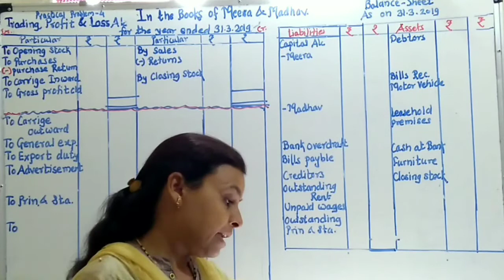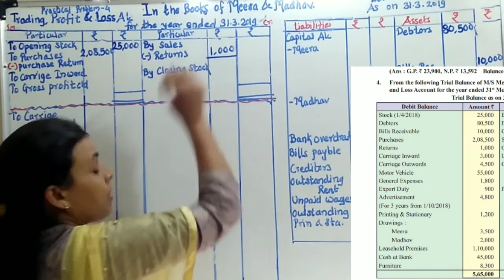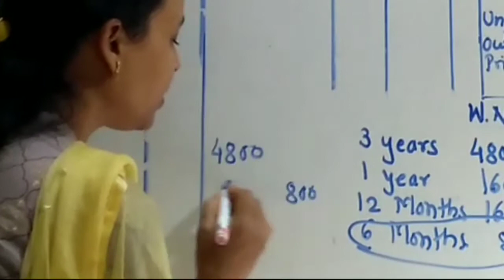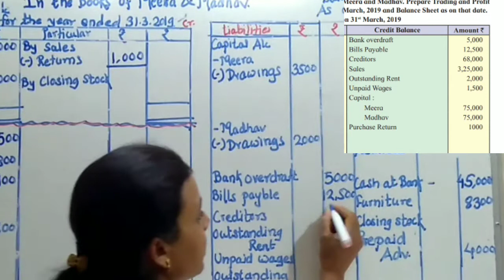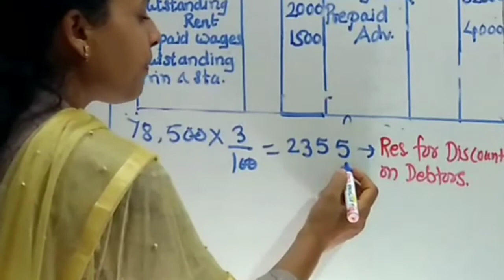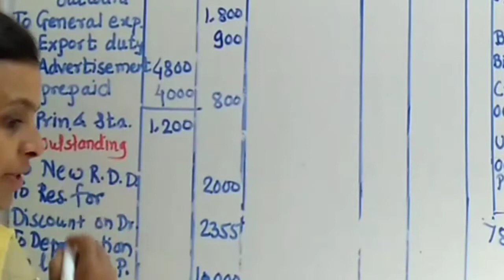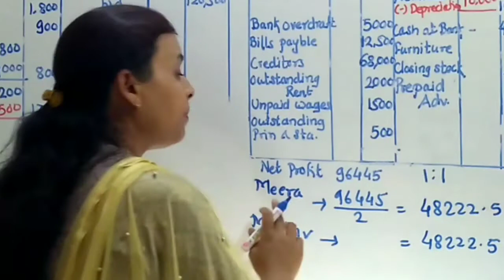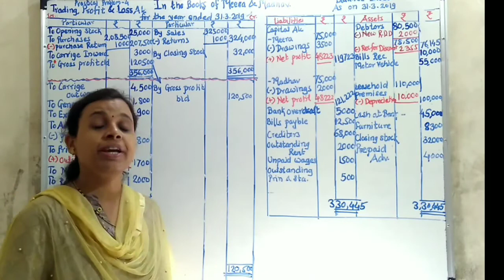Chapter-1|12th Com|Partnership Final Account|Practical Problem-4| New Syllabus | Mah.state Board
Chapter-| Partnership Final Account|Practical Problem-4| New Syllabus 2020-| Mah.state Board |12th Commerce